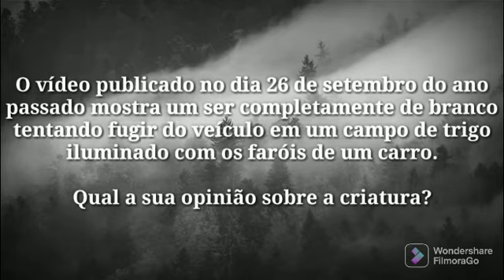Estranha criaturaumanóide correndo